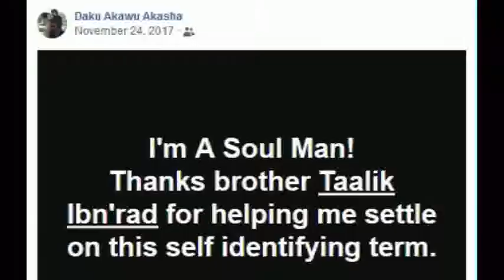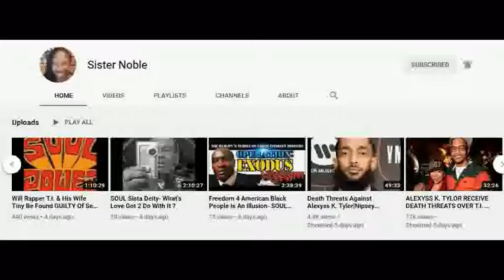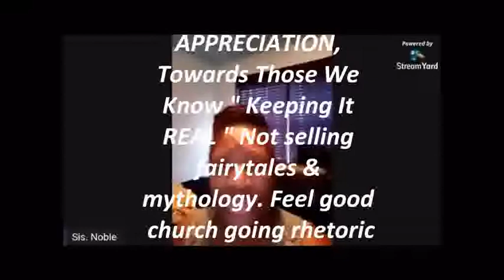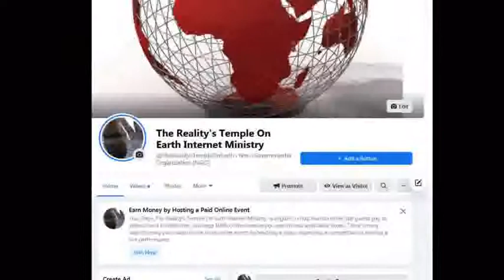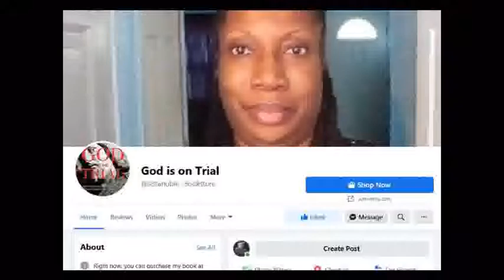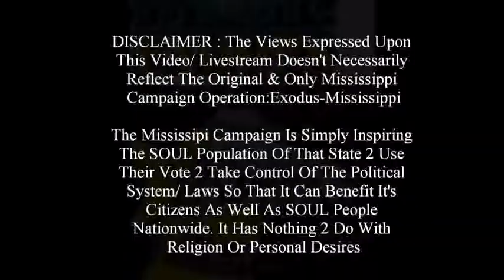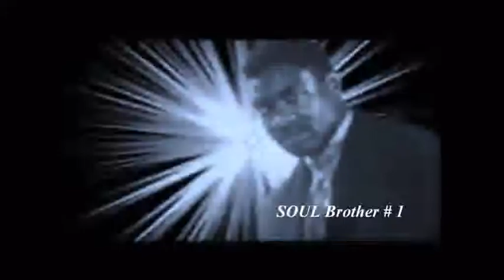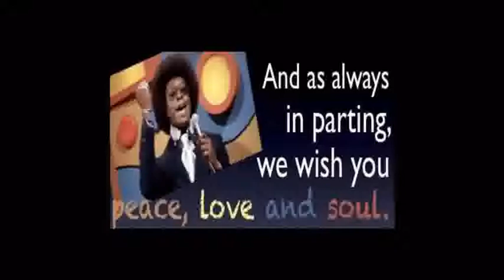Black People Can't Be, RACIST !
1000% Liberation Of The, MIND ! - Let The Deprogramming, BEGIN !- I’m In The Wrong Place 2 Be, REAL !